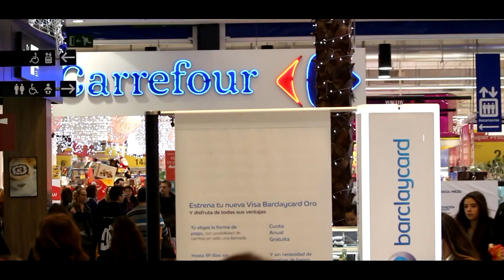Felicitación Navideña Centro Comercial As Cancelas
Derechos cedidos a Fílmate estudios audiovisuales, para la producción de spot navideño Centro comercial  As Cancelas
Guión técnico: Nuria García.
Sonido y mezclas: EmE music audiovisuales
Vestuario: Olga Martínez  diseñadora.